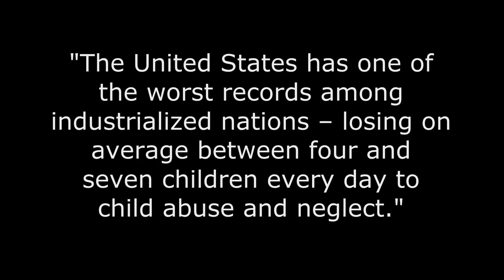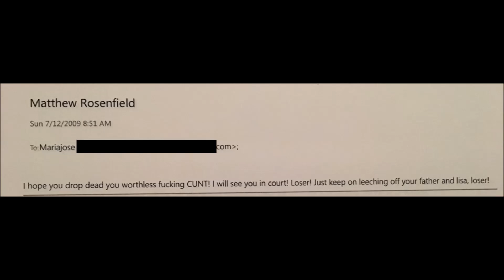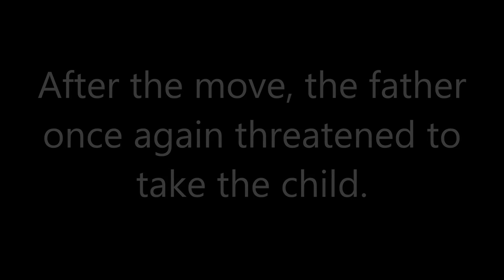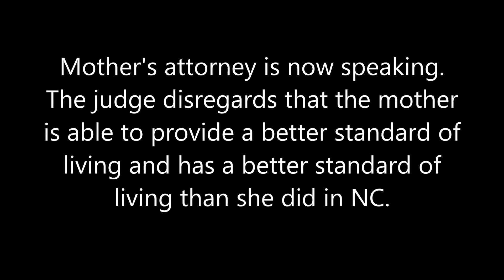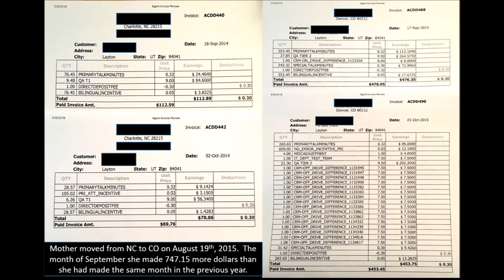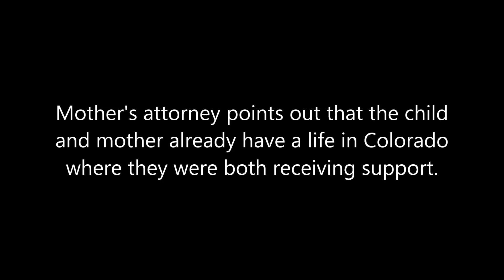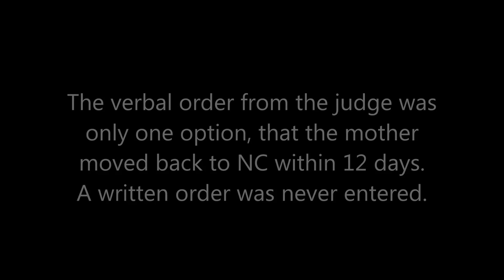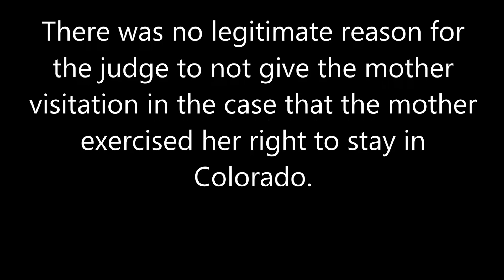Mecklenburg County Judge Christy T Mann sending a child to live with a known abuser...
The Judge speaking in the video is Judge Christy Mann, she is considered a "well respected judge.”  Her disregard for the evidence presented to her on trial has resulted in a mother not being able to be in the life of her child because of her abusive ex-husband.  From the judge's mouth, this does not appear to be the first time she does something similar, except that more than likely we have not heard from the other times she has done this.  I would like this video to be shared as many times as you can, because this is not just about this mother but it is about every single woman and child out there who has been a victim of domestic violence.  We need to make people aware of cases like this, the family court system in the United States is extremely broken.  Many children, who are the future of this country, are being forced every day to stay with parents who neglect and abuse them, but we rarely hear about them in the news.  These are the things that should be sensationalized and the things that people should not be quiet about. Case number 13-CVD-22084.